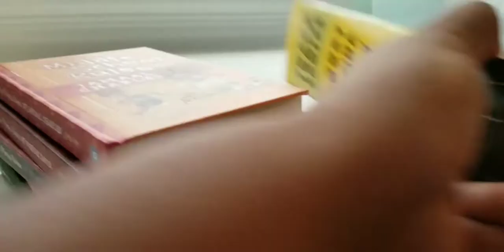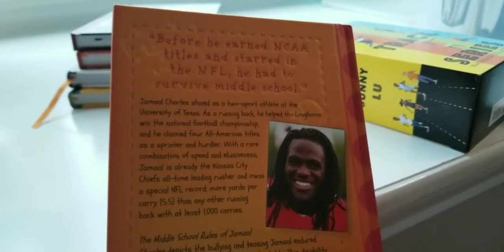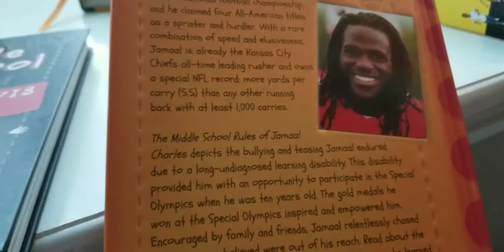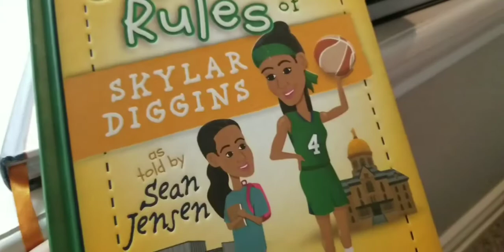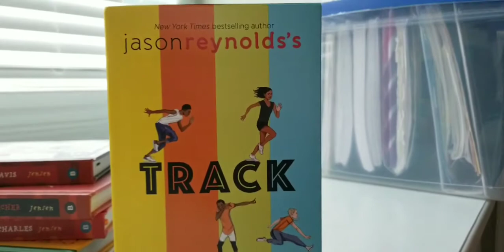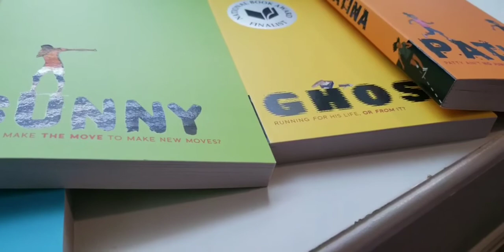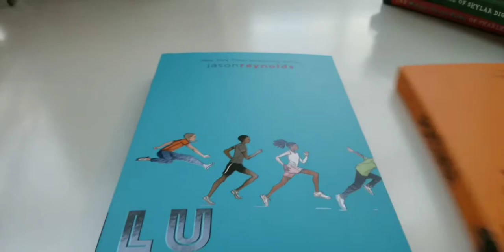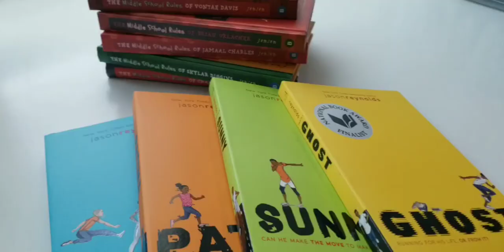Middle School Books (Black Characters) Grades 5 - 8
Hey ya'll!

These are some really good reads! I hope you consider bringing them into your home.

Age Range: 10 and up

Sean Jensen (Middle School Rules Series) sports writer, was born in South Korea, but he was raised in California, Massachusetts and Virginia, mostly on or near military bases.

Jason Reynolds (Track Series Paperback Collection) African American New York Times bestselling author that writes books for book-hating boys who don't actually hate books, they just hate boredom.